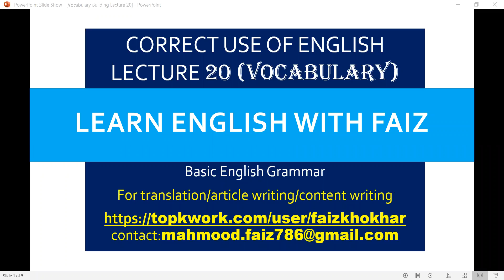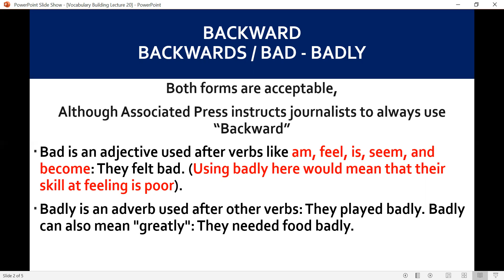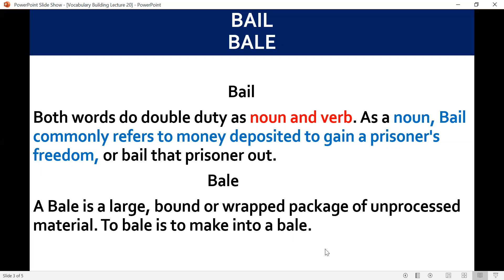Correct Use of English Vocabulary Building Lecture 20